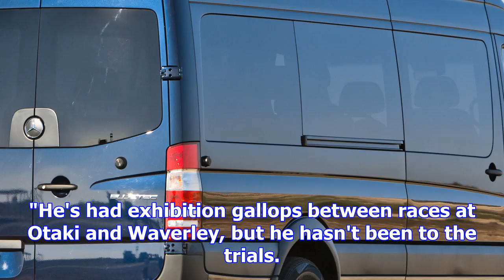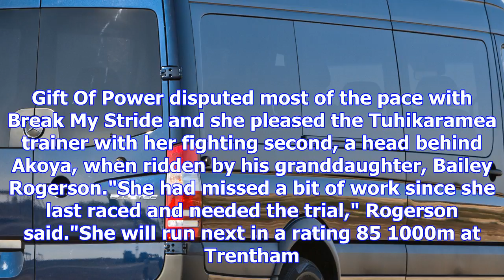Sprinter of the year start wondering set to return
Last updated 15:49, November 29 2017 Start Wondering will carry the topweight of 61kgs in Friday's L...